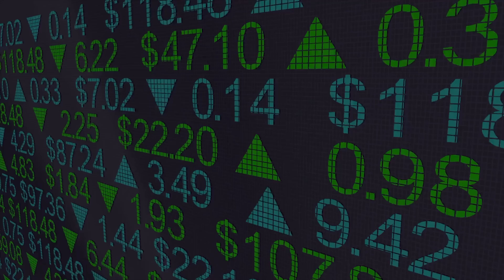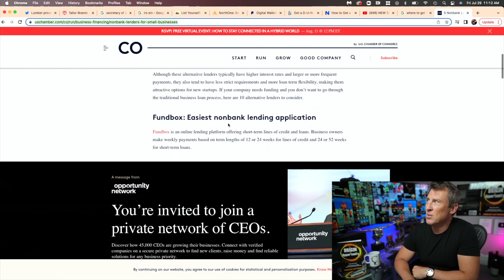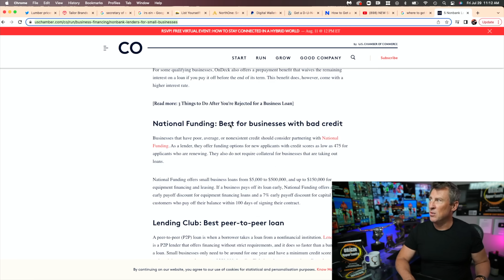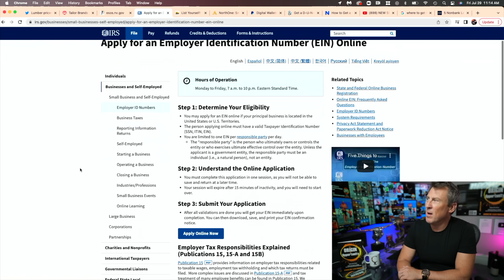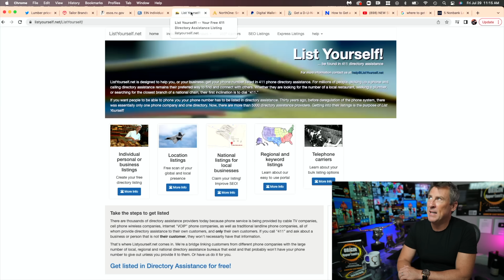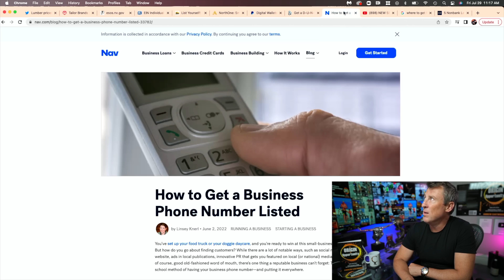How To Get Business funding In 3 Days! | Small Business & Self Employed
How to Get Startup & Existing Business Funding 3 DAYS! Small Business Self Employed & How I made $150K Month with LOANS! Fast Funding turn around.

I’m going to show you the Steps to Set yourself up to get Money and Where to go to get it. The Rich know More Money is the Root of Wealth.

The more you can borrow and the better you get at borrowing the Wealther you can become. Debt is the answer my friend. Borrow Borrow Borrow. But like alcohol and food. Responsibility.

Borrowing to Make Money is the Key to Capital Velcity and Speeding up wealth Creation. Every company every Billionaire, Every Wall Street company. With Fancy products called Bonds.

Some small business owners who need financing seek out a conventional bank loan,

where they apply for funding through a lengthy process at their local bank.

However, entrepreneurs also have the option of using nonbank lenders for short-term loans or cash advances.

Although these alternative lenders typically have higher interest rates and larger or more frequent payments,

they also tend to have less strict requirements and more loan term flexibility, making them attractive options for new startups.

If your company needs funding and you don’t want to go through the traditional business loan process, here are 10 alternative lenders to consider.

1. Set up LLC.
Zen Business, Northwest Registered Agent, LegalZoom, Rocket Lawyer, Filenow, INc Authroity,

2. EIN

5. Business Bank account: North one Bank Link with Payment Processor.

6. Business Credit Dun and Bradstreet and Experian